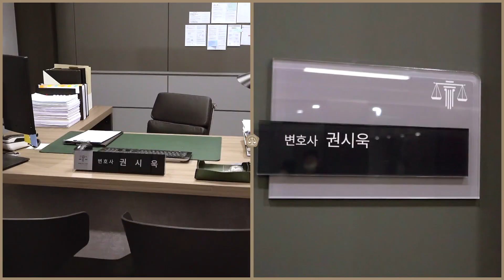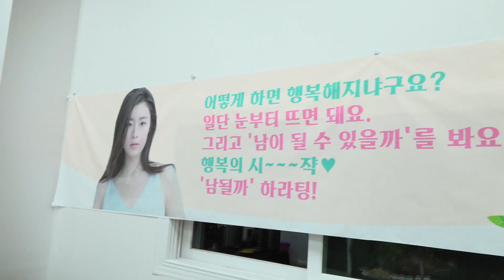[강소라/이재원]하라시욱 보낼 수 없어😭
💛’남이 될 수 있을까’는 TVING에서 계속됩니다💛

※플럼에이앤씨 공식 유튜브 채널입니다.
영상을 퍼가실 경우 출처를 표시해주시기 바라며
소속 배우에 대한 악의적, 허위성 댓글은 사전 통보 없이 삭제될 수 있습니다.